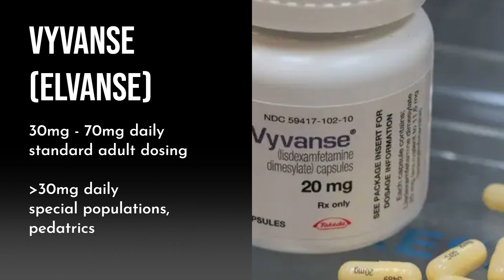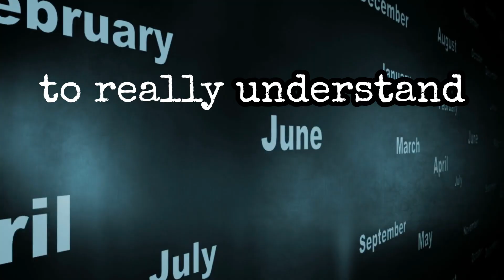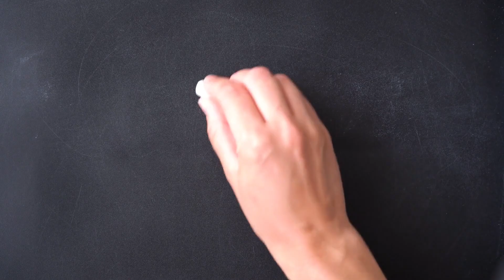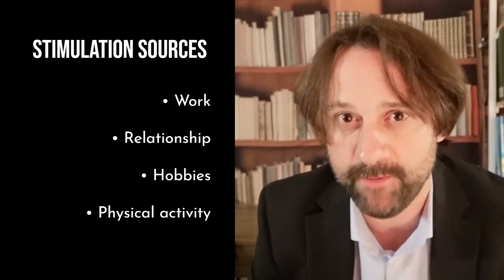ADHD Medication Dose Too Low, Too High, or Just Right?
Psychiatric nurse practitioner Jonathan Murphy explains exactly how to tell if your ADHD medication dose is too low, too high, or just right using the "Goldilocks principle."

In this video, you'll learn:

The standard dosing ranges for Adderall XR (20-40mg), Vyvanse/Elvanse (30-70mg), and Ritalin LA (20-60mg)

Why the one-month benchmark is critical for assessing medication response

Telltale signs your dose is too low: short duration (under 6 hours), tiredness, afternoon crashes

Signs your dose is too high: jaw tightness, agitation, hyperfocus on wrong tasks, anxiety during comedown

What "just right" looks like: functional improvement without side effects
When the problem isn't your medication dose at all

Murphy addresses why some patients have excellent insight into medication effects while others report "I can't tell, but my wife sure can."

He explains why consistency matters more than perfection and when lifestyle factors beyond medication are causing symptoms.

Key topics covered: ADHD stimulant dosing guidelines, medication titration, therapeutic ranges, functional outcomes, dopamine regulation, and the importance of varied stimulation sources beyond medication alone.

📚 NEW BOOK: "Cheat Codes: How I Hacked My ADHD Brain (and you can too)"

Follow @compasspointshorts for quick mental health tips

TIMESTAMPS:
00:00 - Intro
00:34 - Dosing Ranges
01:18 - Adequate Trials
02:10 - Too Low
02:41 - Too High
03:16 - Goldilocks Zone
03:29 - Differential Diagnosis
03:49 - Lifestyle
04:14 - Outro